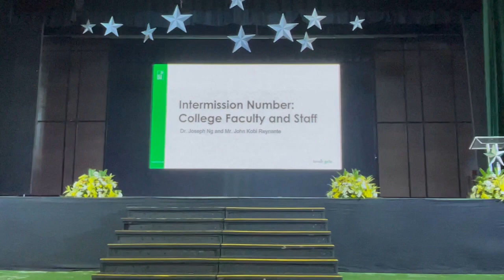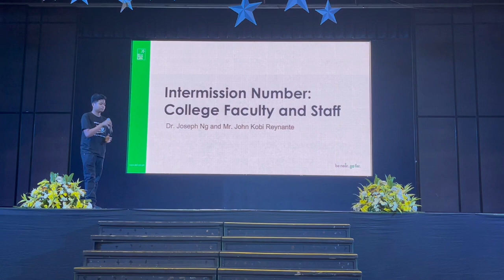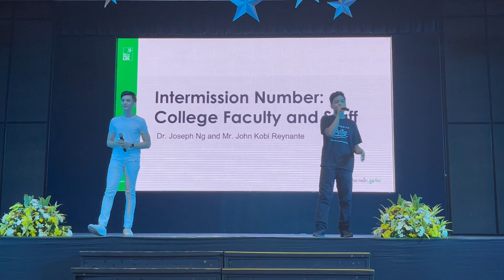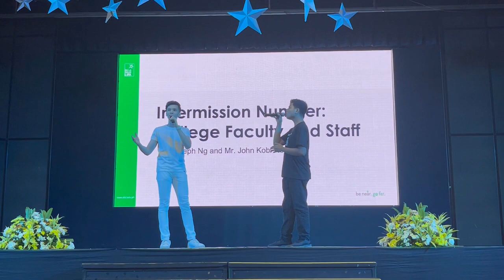Ikaw ay Ako (Morisette and Klarisse de Guzman) - male cover by Joseph Angelou Ng & Johnkobi Reynante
Intermission number during the De La Salle Lipa College Graduation Orientation on August 1, 2023 at the Sentrum

credits to @KaraoKeysPH for the instrumental music